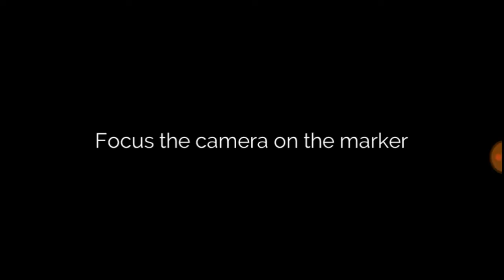Live 3D game || play 3D game in android